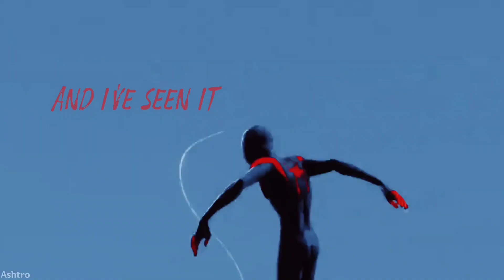Find Your Flame | Multifandom MEP [COMPLETE] (+Flashing Lights)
Find Your Flame is done! The next MEP Call with I'm Here will be out tomorrow, it's also gonna be the last Sonic Frontiers OST MEP XD

Song: Find Your Flame from Sonic Frontiers